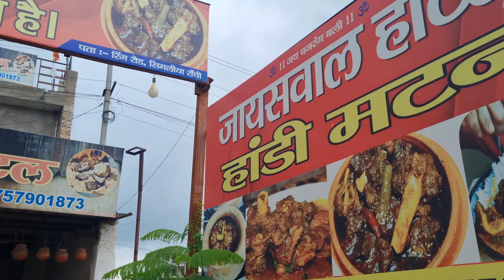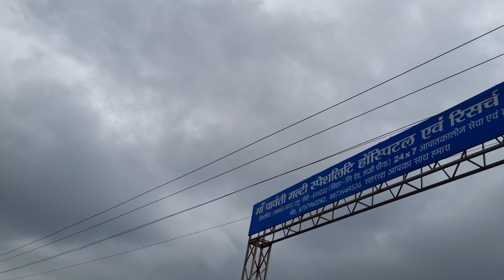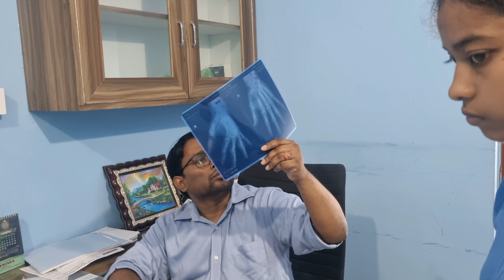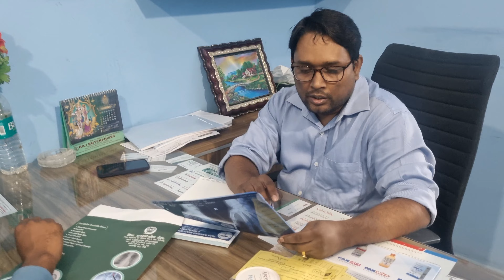Jharkhandi Style Handi Mutton Curry - A Culinary Adventure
झारखड़ी स्टाइल हांडी matton curry पहली बार खाये
Matton curry
Handi mutton recipe Handi Mutton
Ranchi Handi Mutton
Jharkhandi Meat Curry
Famous handi Mutton Handi

हांडी मटन कहां मिलता है
देहाती खस्सी कहा मिलता है
हांडी मटन कैसे बनता है
आज मैं विश्व प्रसिद्ध  हांडी मीट
यह झारखण्डी मटका मटन रेसिपी
यह हांडी मटन रेसिपी राँची मटन रेसिपी रिंग रोड़ जयसवाल होटल की सबसे अच्छी मटन रेसिपी है।
 रिंग रोड रांची  की यह हांडी मटन रेसिपी झारखण्ड की बहुत प्रसिद्ध डिश है।

हांडी ग्रेवी
# मटनथाली

तो दोस्तों प्रसिद्ध हांडी मटन हांडी की यह रेसिपी ट्राई करें और अपने परिवार और दोस्तों के साथ इसका आनंद लें और अगर आपको यह रेसिपी पसंद आए तो कृपया वीडियो को लाइक करें, कमेंट करें और शेयर करें। और आपके प्यार और समर्थन के लिए धन्यवाद।